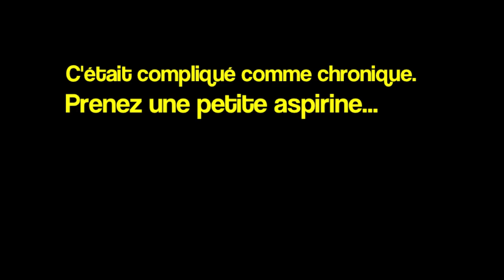Le corps malade... (de notre système de santé)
Attention, chronique un peu compliquée...à titre préventif, se munir d'une aspirine (de préférence remboursée par votre mutuelle) pour l'écouter.

Invité: Claude Leicher - Président du Syndicat MG France (Médecin Généraliste) et médecin généraliste dans la Drôme.
Diffusée le 17 décembre 2014 dans l'émission " La Matinale du 7-9" de Patrick Cohen, France Inter.

Chroniquerie par Nicole Ferroni